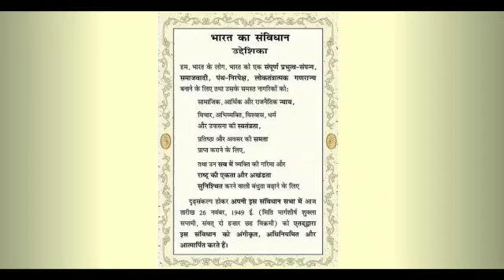aazad Bharat Ekta mission! चंद्रशेखर आजाद! movie trailer